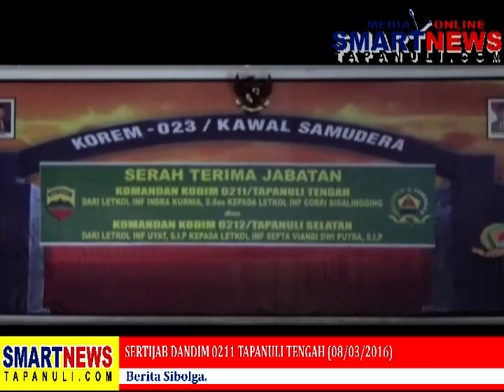SERTIJAB DANDIM 0211 TAPANULI TENGAH (08/03/2016)